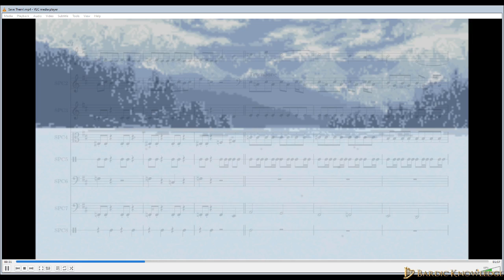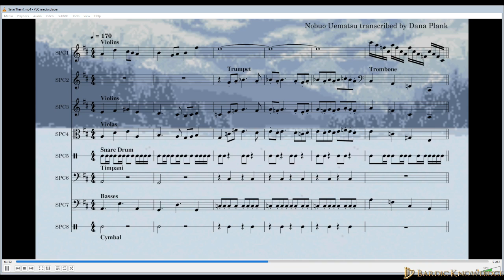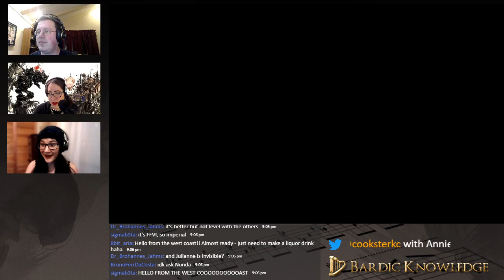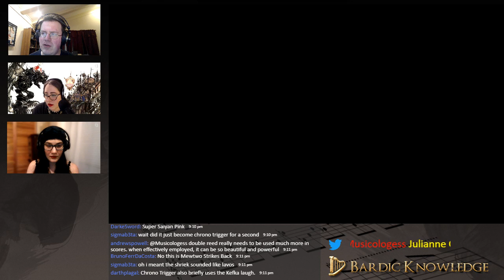Ludomusicology Thursday: Final Fantasy VI Pixel Remaster (Week 4.1))